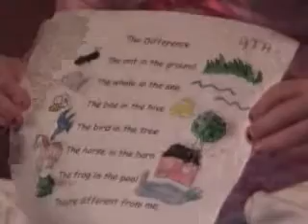Anna Reads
Anna Reads after 1 week of Kindergarten